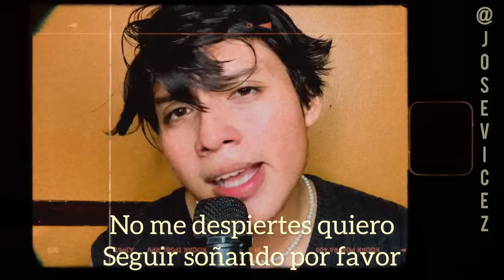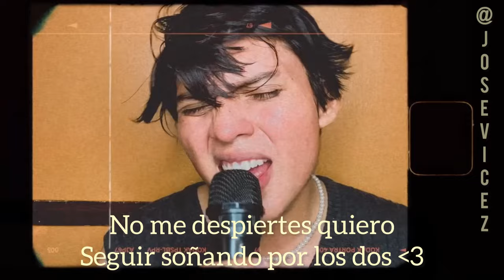Past Lives - Sapientdream // cover versión Español con letra - José Vicez